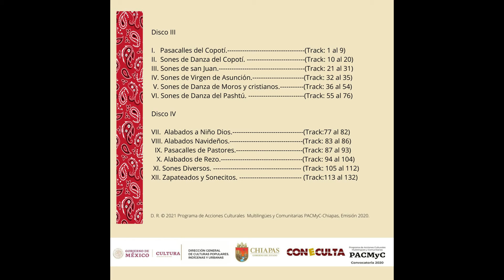Sones a san Juan: 5° Son a San Juan.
“5°  Son a San Juan (Suskuy´).” 23/132.

-Calendario Ritual de la Música Zoque de Ocozocoautla, Volumen 3 y 4.

-Quinto Son a San Juan.

 Sones se tocan el 24 de Junio en Honor a San Juan Bautista.
Esta música fue grabada en Mayo-Junio 2021, por:
  -Shofar estudios.
  -Green House estudios.

~Ramón Ernesto Jiménez González-Flaúta. (Flauta Grande de Siete Agujeros)
 ~José Alejandro Burgueete Sarmiento- Tambor Zoque (Kowa´).

 (Versión del Mtro. Jesus Alegría. 2020, Carrizo Grande).

Becarios del proyecto:
Calendario Ritual de la Música Zoque de Ocozocoautla, Vol. 3 y 4.
PACMyC-Chiapas, Emisión 2020.

III. Sones a San Juan.

Estos Sones están divididos en dos partes.  Los  sones alabados para el Santo y pasacalles; los sones alabados se ejecutan en varios momentos, frente al santo, después del rezo o rompimiento durante el día (frente al santo) y  al momento de quemarse el castillo por la noche, se inician con los pasacalles y posterior a  los sones de san Juan, se finaliza con el son, llamado: Diana. Los sones pasacalles son tocados en la acción de traer y llevar el castillo en primera del taller pirotécnico  donde se elabora hacia el cargo o cofradía, Esta estructura esta hecho de varios segmentos de tubular y carrizos con guías de mechas y bombas de pólvora multicolor, la parte central, contiene unas letras literalmente dice “Viva San Juan Bautista”, por la tarde se traslada esta estructura y se arma  frente a la iglesia donde se quema en su totalidad el Castillo, arriba de este contiene un muñeco de cerámica llamado el Negrito , el cual se baja al término de la pirotecnia del castillo y los padrinos bailan con él, en rueda a manera de ronda,  quien tiene el muñeco en la mano está en el centro de este. En este momento se tocan puros zapateados y sonecitos, hasta que regrese a manos del cofrade o carguero finaliza el son zapateado.  Todo ello se celebra el día  24 de Junio. Al regresar al cargo o cofradía, se toca sones el son de san juan y posteriormente los primeros sones de la danza de los enlistonados, en señal que el santo patrón va de regreso a su casa, al momento de llegar se toca la Letanía y finaliza con Diana.

Los sones de san Juan, Se organiza en 10 sones, algunos para santo san Juan Bautista y otros de traída de Castillo Pirotécnico, todos los sones se vuelven a tocar en el momento que se enciende el castillo  (Sones de castillo y posteriormente de san Juan) pirotécnico en el parque central o Cargo/Cofradía. Al finalizar este,  se baja el negrito de la estructura,  que es un muñeco de cerámica, el cual el carguero o cofrade, baila con todos en un círculo y este en el centro con los padrinos e invitados alrededor, se van rotando el negrito, al término de cada sonecito y zapateado, regularmente con tambor y carrizo, en algún caso con marimba,  todo esto ocurre en la plaza  del parque central, regularmente después de la misa de 8 de la noche.

*Letanía (Al momento salir del  Cargo o Cofradía). Una cuadra regularmente.
1. Son A San Juan 1
2. Son a San Juan 2
3. Son a San Juan 3
4. Son a San Juan 4
5. Son a San Juan 5
*(Al momento de traer el santo, en casa del padrino de vestimenta, o frente al altar de este).
6. Son de traída de Castillo 1
7. Son de traída de castillo 2
8. Son de traída de Castillo 3
9. Son de traída de Castillo 4
*(Al momento de traer el Castillo).
10. Son de Virgen de Asunción (Variante).
*Zapateados (Cualquier Sonecito). Cuando se quemó  el Castillo,  bailan los cargueros, padrinos e invitados “el negrito” (Muñeco de cerámica, colocado en la punta del castillo pirotécnico).
*Diana.
*Son de Cofradía (al momento de regreso del cargo).primer cuadra.
*Son a San Juan
*los primeros  4  sones de “Danza de los Enlistonados” (Pasacalle 1, Trompesón, Pisa plato y Quita Sueño).
*Letanía (al llegar al cargo o cofradía).
*Diana